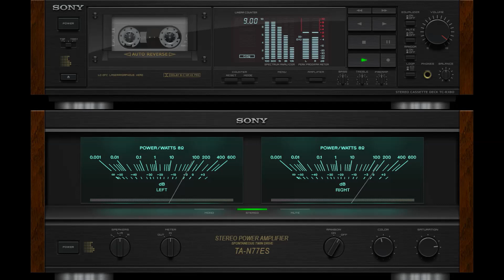Uno Dei Tanti (Joe Sentieri) / I Who Have Nothing (Shirley Bassey) / I Who Have Nothing (Tom Jones)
Joe Sentieri - Uno Dei Tanti (1961)
Shirley Bassey - I Who Have Nothing (1963)
Tom Jones - I Who Have Nothing (1970)